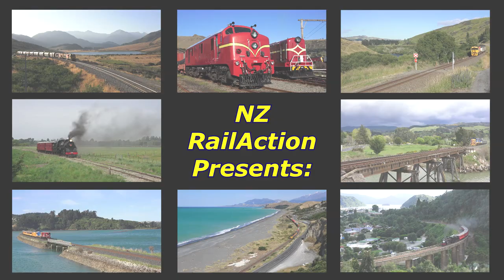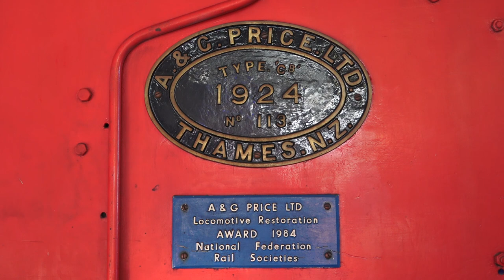D 140 & F 13 - Double Heading on the Ferrymead Railway (HD)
During Labour Weekend on Monday 25th October 2021, the Canterbury Railway Society ran a double headed passenger service with steam locomotives D 140 & F 13 ‘Peveril’. D 140 has returned to service on the Ferrymead railway, after an 8 year overhaul undertaken by the CRS workshop team and is now back on the operating steam locomotive roster alongside F 13. The locomotive ran its first public services the previous day, and had teamed up on Labour Monday with the F as a double header. We capture these little 19th century locomotives working along the short distance on New Zealand's first public railway to the old wharf at Ferrymead.